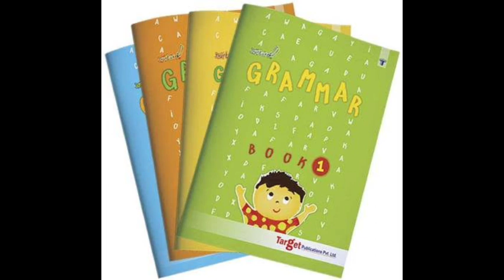Baby's First words-My first words-Learn basic English vocabulary-baby words with pictures Part -1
this video baby's learn first words in quickly , very important vedio for baby speak in  English words.